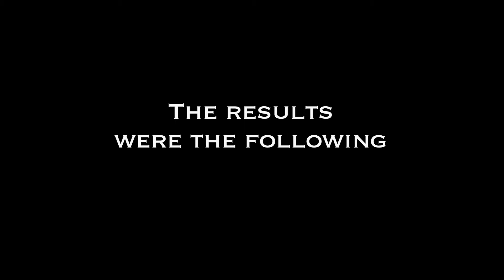Fresno Immigrant Youth in Action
Fresno's Immigrant youth become fed up with their rogue Sheriffs policies, decide to take a stand, and make demands. In the end the results were beyond what anyone thought could be done.